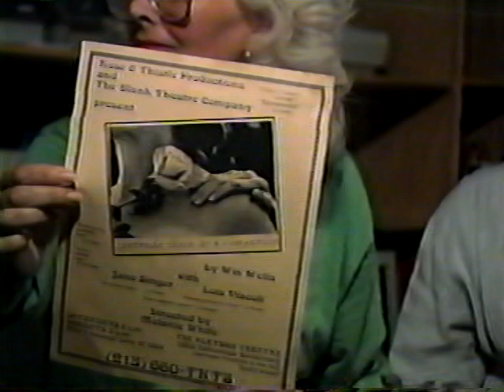Theatre, Gertrude Stein & Co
Actresses Jane Singers and  Lois Coli invite us to  join Gertrude Stein, American Novelist, poet, playwright, art collector, and  Alice B. Toklas, life partner of Gertrude and a member of the Parisian Avant Garde, to their Boudoir in Paris to talk about their life and times with other incredible writers and Artist from their time, incl. Ernest Hemmingway, Pablo Picasso, Henri Matisse and many more.